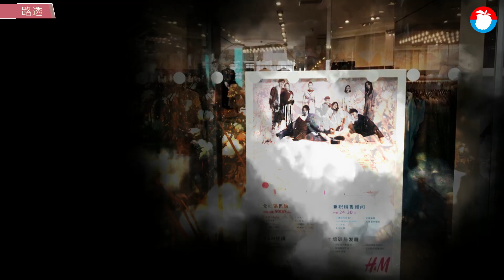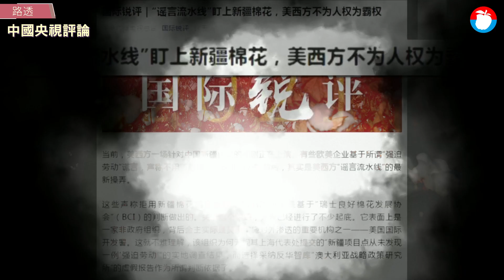H&M拒用新疆棉 中國新疆棉花有話要說 中國：就是西方心理陰暗 | 台灣新聞 Taiwan 蘋果新聞網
新彊綿花成為最新政治風波焦點，中國官媒昨天翻舊帳，針對瑞典服裝品牌H&M拒用新疆棉的舊聲明大作文章，而H&M同屬「良好棉花發展協會」（BCI）成員的Nike、愛迪達（adidas）等國際品牌，也陸續遭中國網友狙擊。對此，中國商務部今天（25日）加入聲討陣容，高呼「純白無瑕的新疆棉花不容任何勢力玷污抹黑」。

中國官媒央視新聞今天報導，中國商務部發言人高峰今天在例行新聞記者會上，就H&M等國外服裝品牌因新疆棉問題回應記者提問。

報導指，高峰表示，所謂中國新疆地區存在「強迫勞動」，完全是子虛烏有，純白無瑕的新疆棉花不容任何勢力玷污抹黑。中方「反對任何外部勢力干涉新疆事務和中國內政，反對基於謊言和虛假資訊、以所謂新疆人權問題為由對中方有關實體和個人實施制裁」。

高峰還強調，對於跨國企業在中國正常的經營活動和構建產業鏈供應鏈的努力，中國政府始終持歡迎和支持態度。對於個別企業基於虛假資訊作出的所謂商業決策，中國消費者已經用實際行動作出了回應。「希望有關企業尊重市場規律，糾正錯誤做法，避免商業問題政治化」。